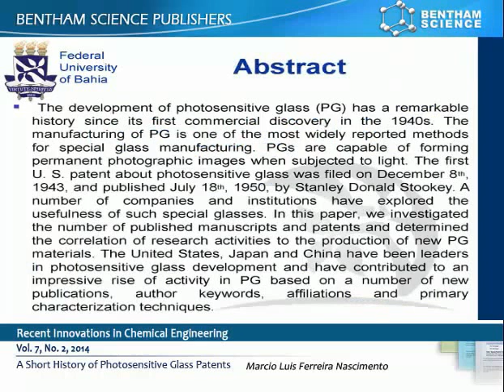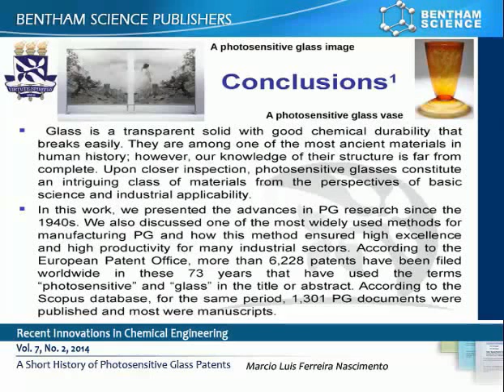A Short History of Photosensitive Glass Patents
Author(s): Marcio Luis Ferreira Nascimento